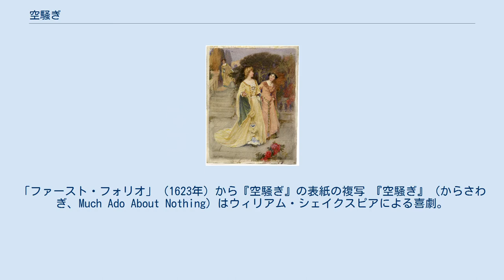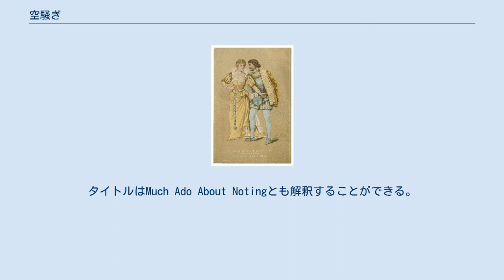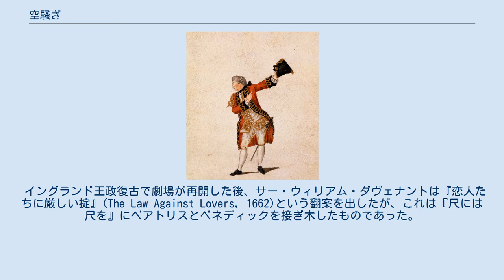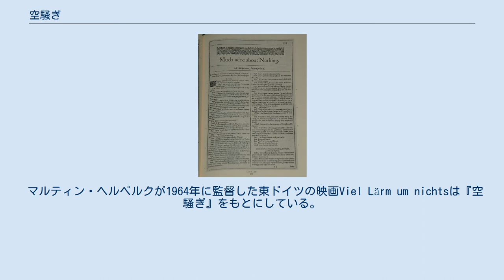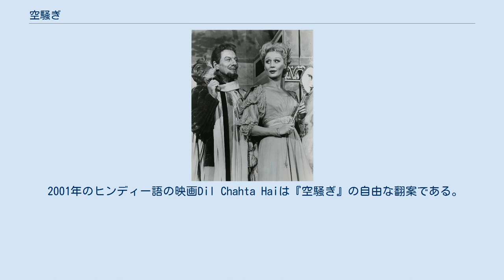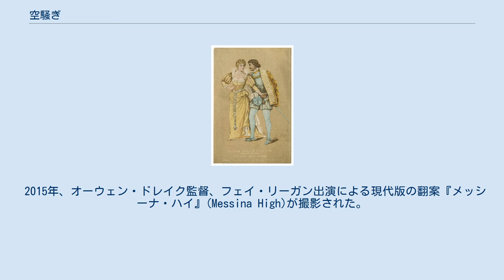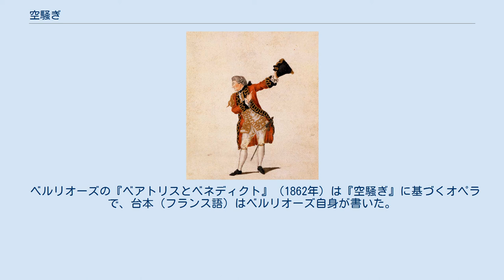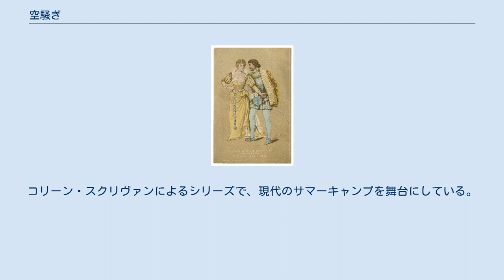空騒ぎ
「ファースト・フォリオ」（1623年）から『空騒ぎ』の表紙の複写 『空騒ぎ』（からさわぎ、Much Ado About Nothing）はウィリアム・シェイクスピアによる喜劇。
1598年から1599年頃に初めて上演されたと思われる。
1600年に出版され、1623年のファースト・フォリオにも収録されている。
『空騒ぎ』は名誉、恥、宮廷政治などに関する真剣な考察を含みつつも全体としては非常に陽気で楽しい作品であるため、一般的にシェイクスピアの喜劇の中でも最良の作品のひとつと考えられている。
 物語は二組の恋人同士を中心に展開する。
ベネディックとベアトリスが策略にかかって互いに対する愛を告白するようになる一方、クローディオが恋人ヒーローを不実だと思い込んで結婚の祭壇で拒絶する。
ベネディックとベアトリスは協力してこの間違いを正し、最後は二組が結ばれるのをダンスで祝って終わる。
 シチリア島メッシーナの知事レオナートの屋敷にアラゴン大公ドン・ペドロ一行が到着する。
クローディオ伯爵はレオナートの一人娘ヒーローに一目惚れする。
独身主義者ベネディックはレオナートの姪ベアトリスと丁々発止の口喧嘩をする。
ボラチオはヒーローの小間使いに色目を使う。
ペドロの異母弟ドン・ジョンだけが不機嫌にしている。
純真なクローディオが恋を打ち明けられずにいるのを知ったペドロは一計を案じ、仮面舞踏会でクローディオになりすまし、ヒーローに求婚するという。
それを立ち聞きしたボラチオがドン・ジョンに報告すると、兄を憎むジョンはその企てをぶち壊そうと考え、ドン・ペドロ本人がヒーローに求婚しているとクローディオにウソを伝えて怒らせようとするが、この誤解は簡単に解け、クローディオとヒーローは一週間後に結婚することになる。
ドン・ペドロはさらに口げんかに明け暮れているベネディックとベアトリスの縁結びを画策し、ヒーローたちもこれに協力することにする。
わざとベネディックが立ち聞きしているところで、ベアトリスはベネディックに恋焦がれるゆえに悪態をつくのだ、という話を大声でしてみせると、ベネディックは罠にはまり、ベアトリスを愛してしまう。
ベアトリスもヒーローの策略にはまってベネディックが自分を愛していると思い込み、ベネディックに恋心を抱くようになる。
 一方、最初の計画が失敗したドン・ジョンに、ボラチオが新たな作戦をもちかける。
小間使いマーガレットを使ってあたかもヒーローが式の前日に浮気をしているように見せかけて、クローディオに目撃させようというのだ。
今度は計画が成功した。
クローディオとドン・ペドロは、ヒーローの部屋から出てきたマーガレットが他の男と会っているところを目撃してマーガレットをヒーローと勘違いし、怒りと悲しみに打ちひしがれる。
 翌日、結婚式の前にドグベリーが知事のレオナートに報告をするが、力みすぎて間違いだらけの言葉遣いで真意が伝わらない。
そして迎えた結婚式でクローディオは何も知らないヒーローを不実であると面罵する。
レオナートやベアトリスがとりなそうとしても聞き入れるはずもなく、ヒーローは失神、クローディオは立ち去るが、ベネディックや司祭はこの経緯を不審に思う。
そこで司祭がある提案をする。
それは、ヒーローが失意の余り死んだことにすれば、クローディオの中から恨みや怒りが消え、後悔と憐憫からかつての愛情が戻るはずだ、というものだった。
ベアトリスとベネディックは結婚式での恐ろしい出来事について言葉をかわし、お互いに愛し合っていることがわかる。
ベアトリスは名誉のためクローディオを殺してくれとベネディックに頼み、ベネディックは最初は拒絶する。
レオナートやアントニオはクローディオに対してヒーローの死の責任があると伝え、決闘を挑む。
ベネディックも結局、親友だったクローディオに決闘を申し込む。
 芝居が成功して上機嫌のボラチオは、仲間にうっかり計略の詳細を話しているところを夜警に聞かれて逮捕されてしまう。
ドグベリー治安官たちが拷問すると、ボラチオの背後にはドン・ジョンがいるという。
ボラチオ逮捕で恐れをなしたドン・ジョンは町から逃亡する。
クローディオは、すべてドン・ジョンの陰謀だったことを知る。
決闘は回避される。
レオナートから娘を殺したのはクローディオだと責められ、自身の罪を悟ったクローディオは、レオナートから突きつけられた要求を承諾する。
それはヒーローの無実を世間に知らせて墓前に哀悼...